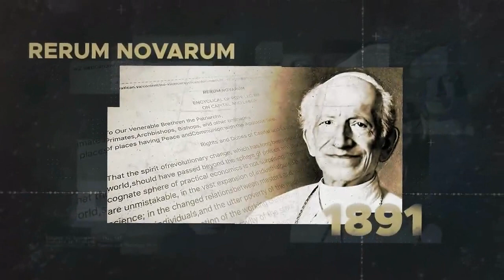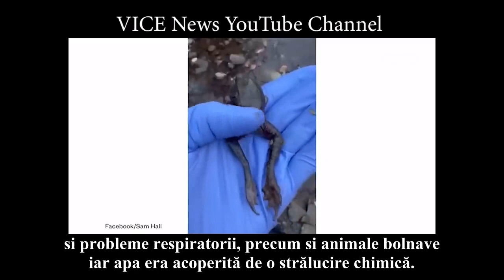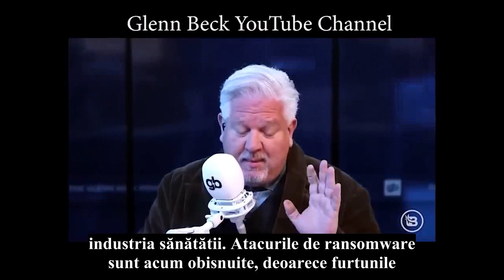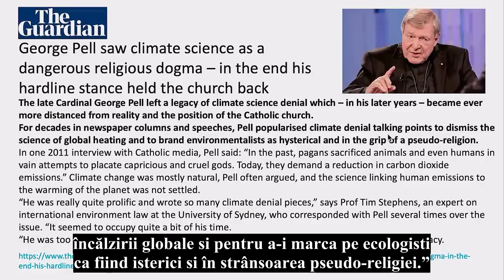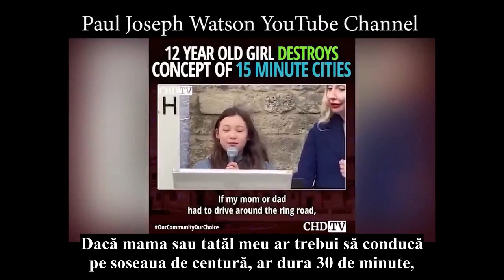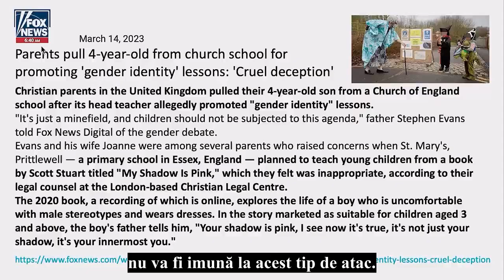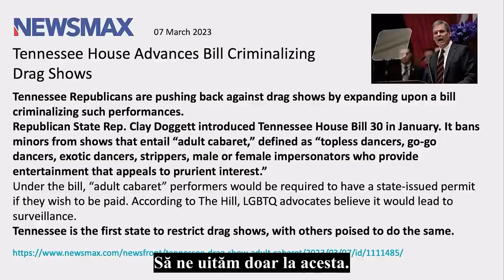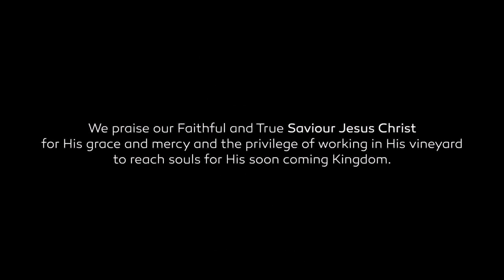Walter Veith - Atacuri Cibernetice, Religie Climatică, Războiul Genului, Convulsii Religioase 159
discutăm despre tendințele tulburătoare care au loc în societate. Odată cu teama tot mai mare de atacuri cibernetice care paralizează infrastructura, cum ar fi rețelele electrice și liniile de călătorie, răsturnările religioase sunt în creștere. Toate acestea se întâmplă inopinat sau există o agendă sinistră în joc?